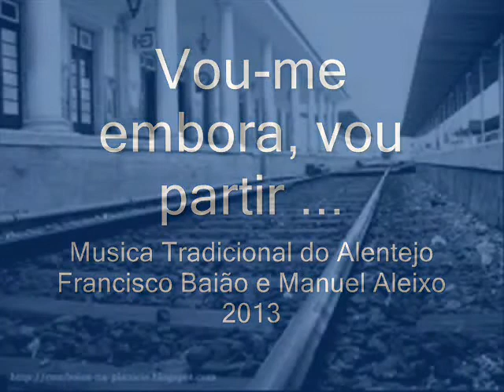Vou -me embora , vou partir - Musica Tradicional do Alentejo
Vou-me embora, vou partir
Musica Tradicional  do Alentejo - Francisco Baião
2013